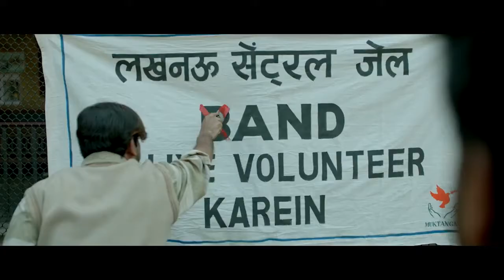फरहान अख्तर स्टारर लखनऊ सेंट्रल देखने की 5 वजहें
जब भी फरहान अख्तर संगीत के साथ जुड़े हैं हमारे दिमाग में उनका एक ही इमेज बना है और वो है रॉक ऑन जब वो गिटार को झंझनाते हुए स्टेज को हिला देते थे। फरहान कुछ इसी अंदाज में फिर से वापसी कर रहें हैं।  लेकिन एक रॉकस्टार इमेज की तरह नहीं बल्कि इसी से थोड़ा जुड़ा हुआ अपनी नई फिल्म लखनऊ सेंट्रल में। इस फिल्म का शिर्षक जितना रोमांचक लगता है उससे कई ज्यादा ये फिल्म रोमांचक हैं। तो ये रहे 5 वजहें कि आखिर आपको इस हफ्ते लखनऊ सेंट्रल क्यों देखनी चाहिए। Jansatta is one of the leading hindi news channel, which provides all the latest and trending news of india and around the world.